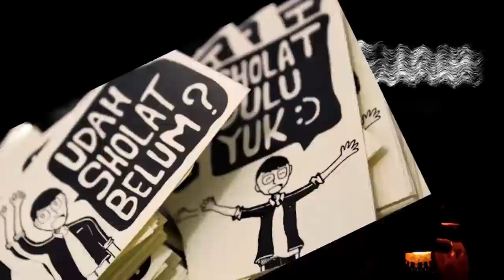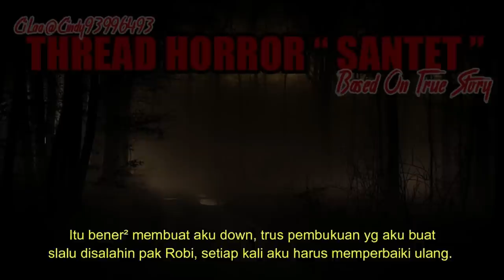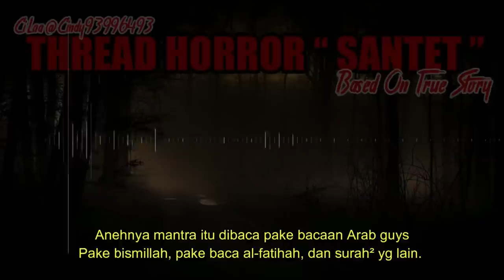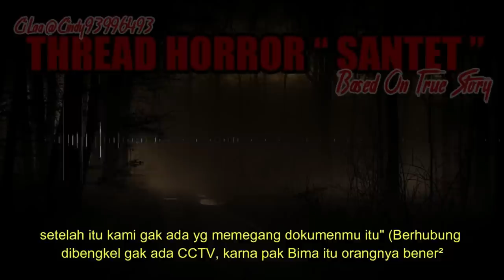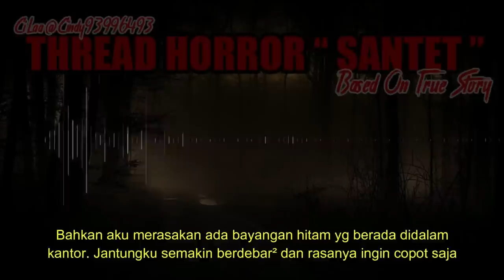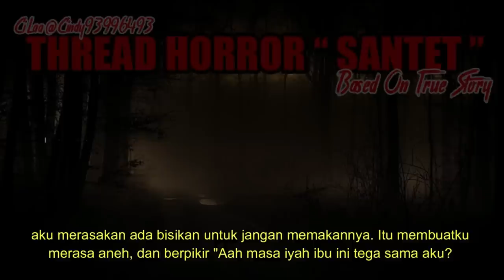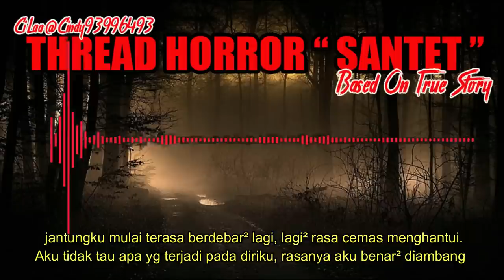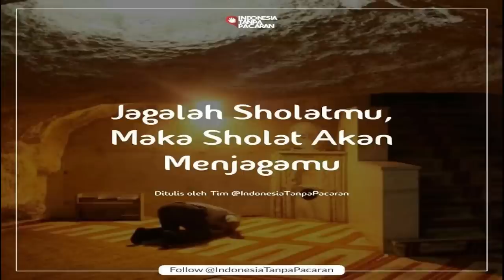KISAH MISTERI - FULL VERSION - DI GUNA GUNA TEMAN KERJA - THREAD BY CILAA@CINDY93996493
Follow Ya ?